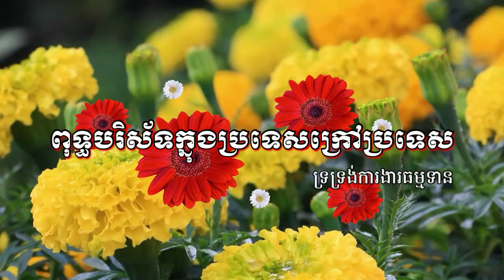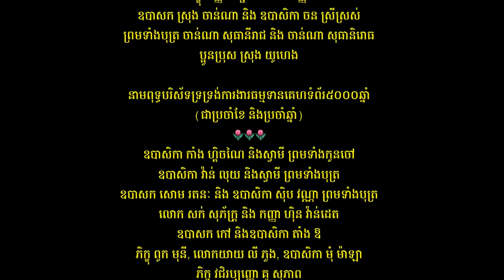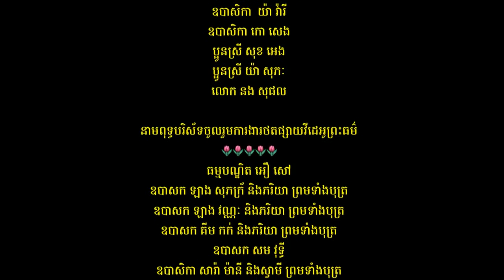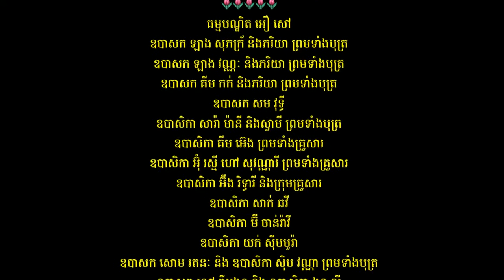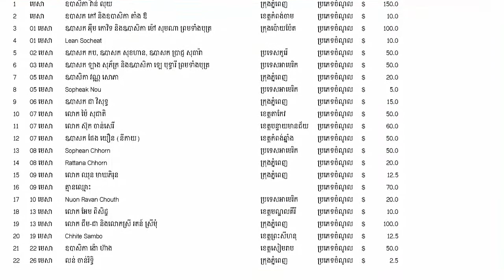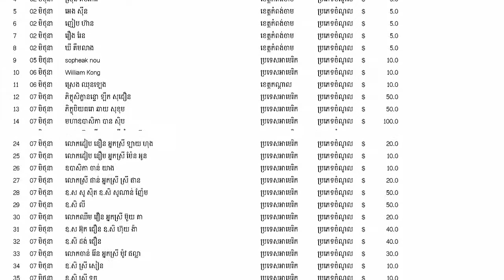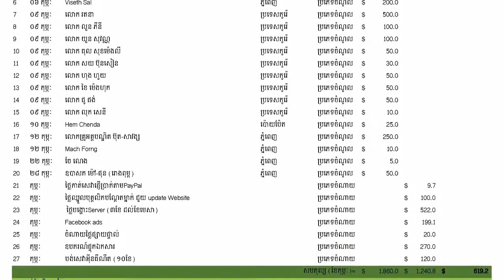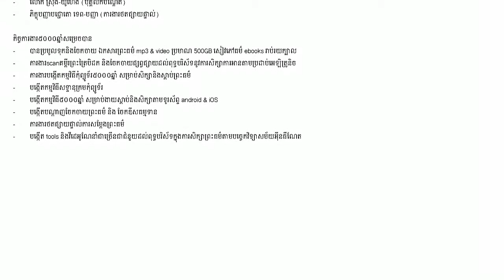បុណ្យឆ្លងខឿនព្រះពោធិព្រឹក្សវត្តមុនីរង្សី-ស្រុកក្រគរពោធិសាត់-HD Recorded on 30/05/2014 at 9.00am